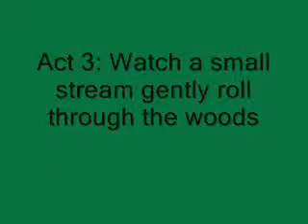blue marsh 20 mile hike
I celebrate the 19th anniversary of going into the Air Force (been out for quite a while, but still) hiking around Blue Marsh on a gorgeous spring day!